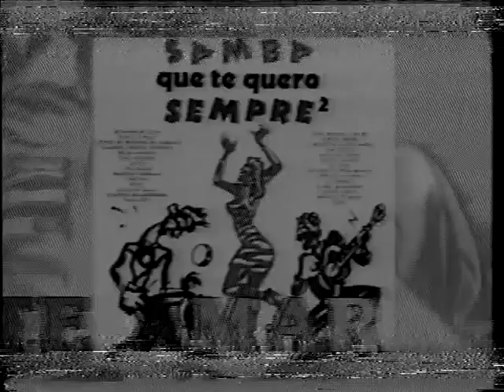Intervalo Comercial Escolinha do Professor Raimundo: Rede Globo (1992)